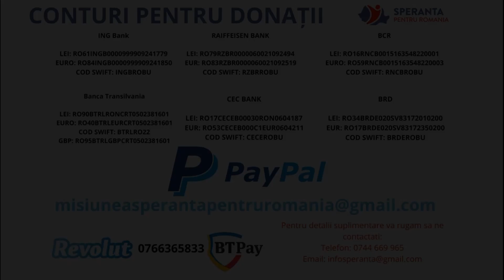George a reușit să facă primii săi pași! - Speranta pentru Romania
Dragilor, George a început să facă primii pași! Băiatul în vârstă de 13 ani, a trecut prin două operații în ultimii doi ani (numite Miofibrotomie Subcutanată pe etape după metoda Ulzibat), în urma cărora din fericire a reușit să facă primii săi pași! Băiețelul are acum nevoie de foarte multe ședințe de terapie și recuperări. Acestea sunt însă foarte costisitoare pentru mama sa, care îl crește de una singură și care își dorește să facă tot posibilul pentru a îi oferi lui George șansa la o viață mai bună!

Din cauza situației financiare precare, băiețelul nu poate acoperi costul terapiilor, de aceea cu ajutorul donațiilor am reușit să îl ajutăm să acopere aceste costuri. Din păcate, fondurile care s-au strâns până în prezent au fost trimise deja integral lui George și mămicii sale, de aceea ei au mare nevoie de suport financiar! Donațiile voastre sunt în continuare o mare necesitate pentru Cristiana și baiatul ei. Haideți să îi ajutam să trăiască din nou o viață normală.

🟢BCR
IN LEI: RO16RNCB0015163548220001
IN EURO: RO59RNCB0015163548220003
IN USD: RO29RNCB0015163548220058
COD SWIFT: RNCBROBU
🟢Banca Transilvania
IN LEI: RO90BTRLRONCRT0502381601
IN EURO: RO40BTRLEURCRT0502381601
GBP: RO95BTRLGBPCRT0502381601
COD SWIFT: BTRLRO22
🟢ING Bank
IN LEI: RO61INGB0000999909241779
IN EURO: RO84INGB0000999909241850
COD SWIFT: INGBROBU
🟢BRD
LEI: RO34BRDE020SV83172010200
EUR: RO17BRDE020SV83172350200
COD SWIFT: BRDEROBU
🟢RAIFFEISEN BANK
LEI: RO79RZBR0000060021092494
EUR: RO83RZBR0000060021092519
COD SWIFT: RZBRROBU
🟢CEC BANK
LEI: RO17CECEB00030RON0604187
EUR: RO53CECEB000C1EUR0604211
COD SWIFT: CECEROBU

➡️Poti face o fapta buna comandand produsele de care ai nevoie pentru casa ta 🏠, de la magazinul nostru caritabil Finette.ro

👉Toate aceste produse sunt vandute in scop caritabil de catre asociatia noastra ,,Speranta pentru Romania”. Iti garantam calitatea acestor produse!

Nu sta nepasator, hai sa ajutam!
Donatiile efectuate prin transfer bancar, Revolut si BT Pay se vor actualiza in lista donatorilor in 7-14 zile de la momentul intrarii in contul nostru. Donatiile prin BRD se vor actualiza in 15-30 de zile. Daca doresti sa ramai anonim selecteaza ANONIM. Numele tau va apare in lista donatorilor de la cazul specificat in extrasul de cont. Daca nu ai specificat un nume, donatia va fi publicata in lista generala a donatorilor.